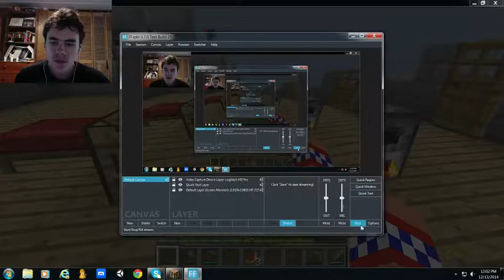Minecraft: Skyblock Part 12 | GOOD AND BAD THINGS!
I continue work on my house, do a little work on the mob machine, and something else. rather crucial. happened.